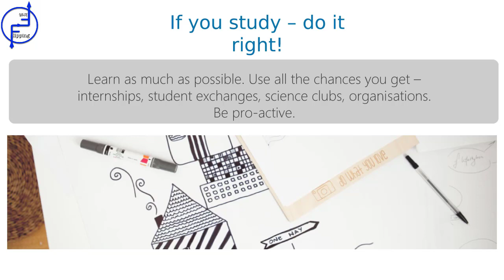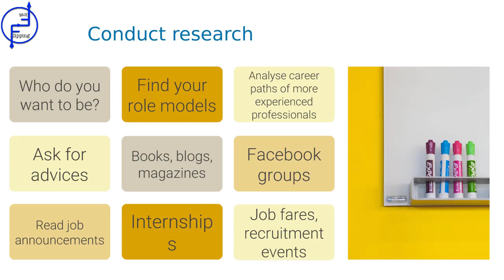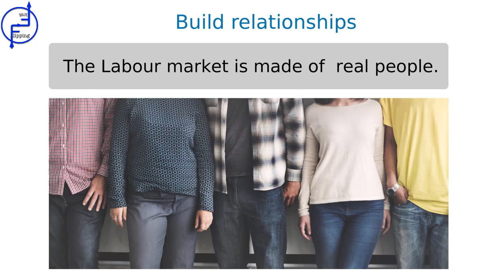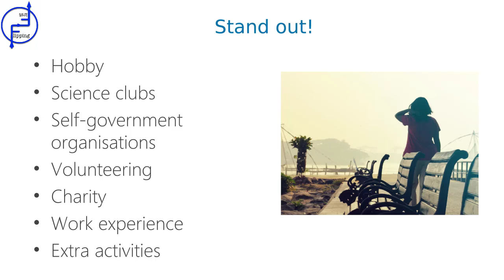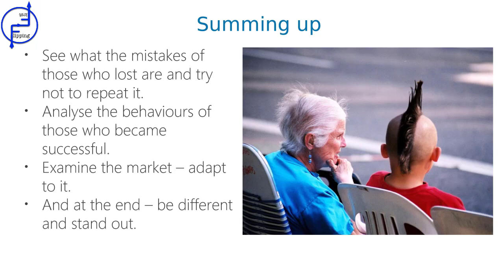Job market - How to increase your chances at the beginning of your professional career?